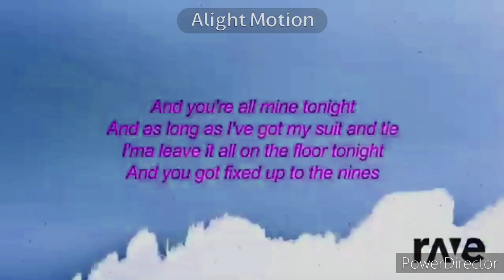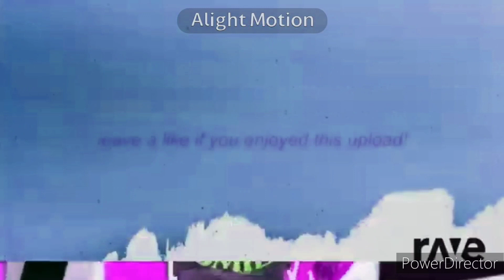Lean On X I Took A Pill In Ibiza X Suit and Tie X LOCO In Billy Gardiners' Scary G Major